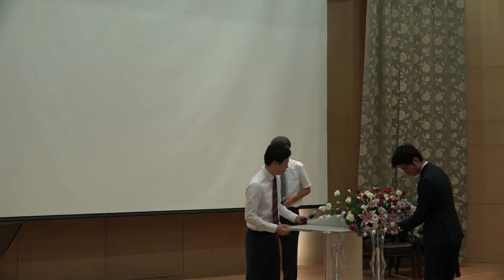JAERIM 2016: Morning Devotion by Seokwoon Kim (roughcut)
Pastor Kim is a founder of Waldense International Academy in Techeon, South Korea.